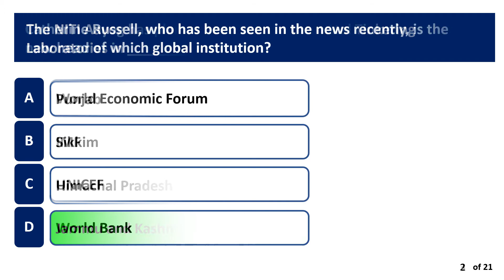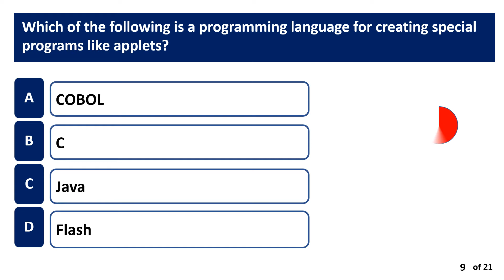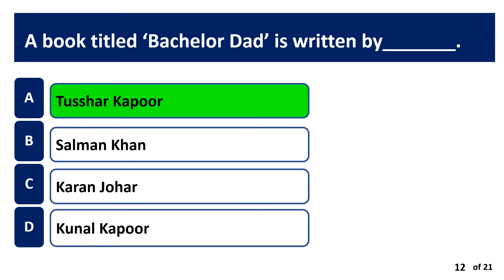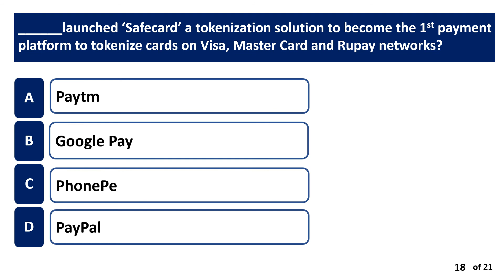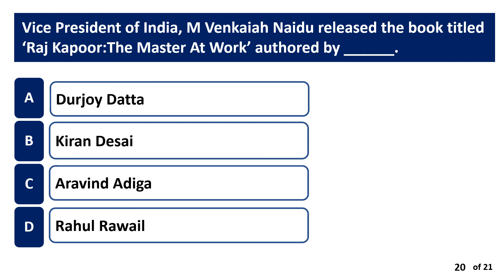General Knowledge Quiz 25 December 2021 | Stay Sharp